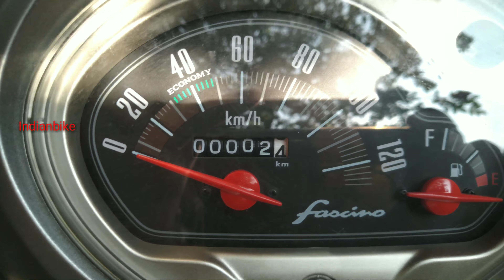YAMAHA FASCINO UBS GREEN COLOUR 2019 EDITION WALK AROUND IN 4K